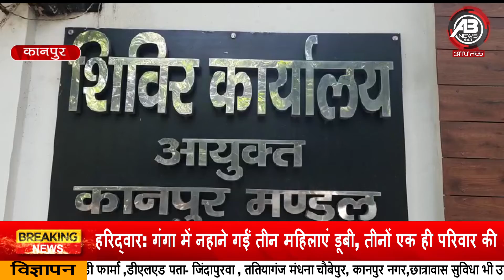इफ्तिखारुद्दीन का नया वीडियो वायरल, ईसाइयों पर बरसते दिखे इफ्तिखारुद्दीन ||ABNEWSINDIA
इफ्तिखारुद्दीन का नया वीडियो वायरल
 ईसाइयों पर बरसते दिखे इफ्तिखारुद्दीन
कह रहे कुरान के अलावा बाकी सब में अंधेरा
कानपुर के पूर्व कमिश्नर इफ्तिखारुद्दीन मामले में रोज नये-नये खुलासे हो रहे हैं ...अब एक नया वीडियो वायरल हुआ है...जिसमें आईएएस इफ्तिखारुद्दीन ईसाइयों पर बरसते दिख रहे हैं ... वो वीडियों में कह रहे हैं कि सैंकड़ो साल, हजारों साल पहले कुरान को छोड़ देने की वजह से ये खराबियां आई हैं। अब तो एक फिरका खड़ा हो गया है जो कुरान के खिलाफ है। ये मुहिम चला रहे हैं ये बदतमीज फिरके तरह-तरह की मुहिम चलाते हैं। एक फिरका ऐसा भी है जो कह रहा है कि कुरान पढ़ने की क्या जरूरत है। कहते है फलां की किताब पढ़ो। वो जो इसाई हैं जिन्हें कहते हैं वो भाई हैं हमारे। उनका हाल जो 39 किताबें पढ़ते हैं। 39 किताबें में उनका ग्रंथ हैं। मैंने उनकी किताब में पढ़ा। हमारे भाई जो अपने को इसाई कहते हैं, मैं नहीं कहता उनको इसाई।